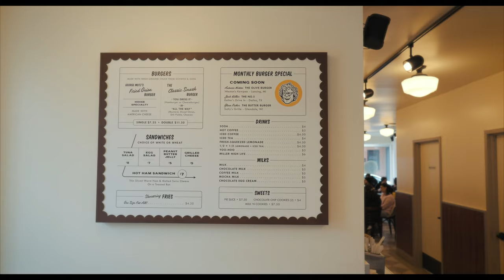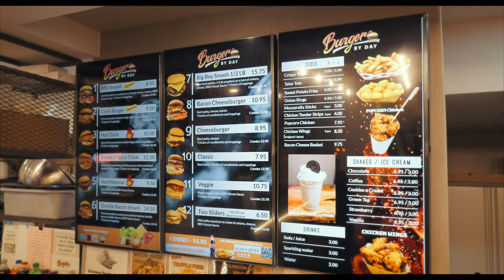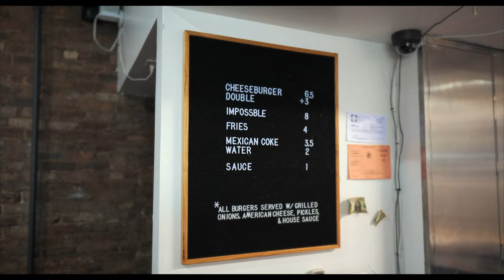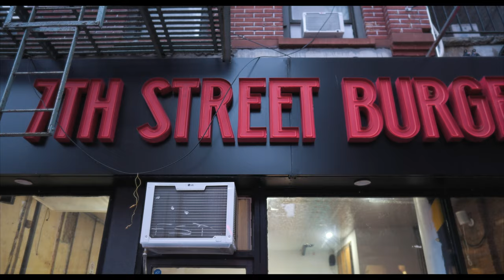Eating the MOST HYPED NYC Burger of 2024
Let's travel around Manhattan to eat the best, most hyped, and highest reviewed smash burgers of 2024!

New York City is known for many amazing, delicious street foods - especially the smash burger. We'll go from SoHo to Chinatown to the Lower East Side to eat some of the juiciest, mouth-watering hamburgers that you can find in NYC.

📍 George Motz's Hamburger America
📍 Burger By Day
📍 7th Street Burger